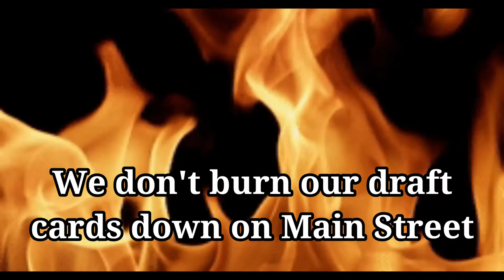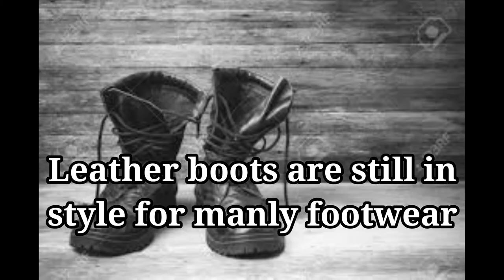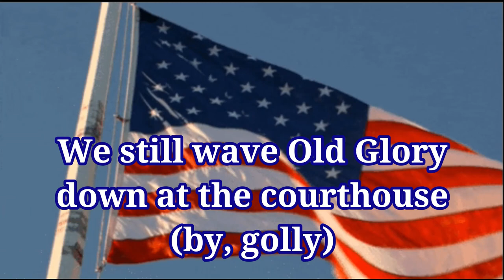Merle Haggard - Okie from Muskogee - Lyrics - Live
Here is a  lyrics video from an "old school" country artist. Merle and Willie have performed this song many times together which explains the  irony in the first GIF of the video.  I don't think it is any secret that Willie likes his cannabis. This 1970's song was included in the movie soundtrack Platoon that won many Academy awards.